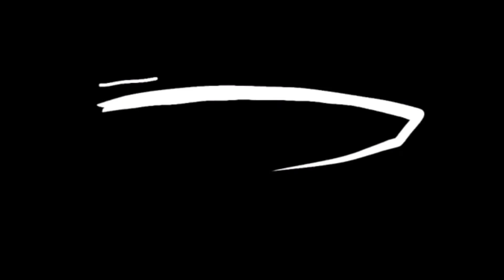Nonsense speaker meme [Transformers gacha] [Skywhirl]